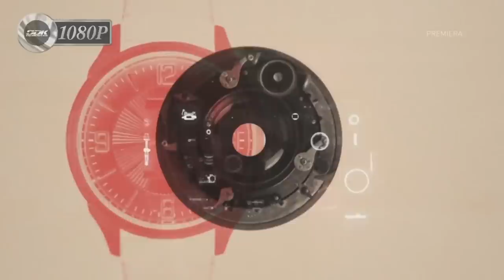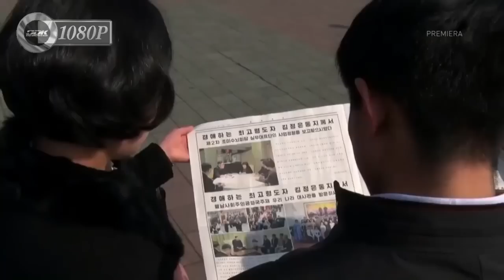"RODZINNA DYKTATURA KIMÓW" [FULL HD] - FILM DOKUMENTALNY - LEKTOR PL [DDK KINO DOKUMENTALNE]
"RODZINNA DYKTATURA KIMÓW" [FULL HD] / FILM DOKUMENTALNY / LEKTOR PL / PRODUKCJA/KRAJ/ROK: WIELKA BRYTANIA 2021/ CZAS TRWANIA FILMU: 44 MIN./
                                                         STRESZCZENIE/OPIS:
 Specjaliści omówią motywy działania Kim Dzong Una, który objął rządy w grudniu 2011 roku. Północnokoreański dyktator podejmuje starania, aby ocalić swoje państwo przed upadkiem. Jednocześnie nie zamierza zmienić sposobu sprawowania władzy. Wciąż sprawuje absolutną kontrolę nad narodem, prowadząc bezwzględną politykę wewnętrzną.
 Jednakże ten sam dyktator Kim Dzong Un na drodze dyplomatycznej próbuje uzyskać legitymizację swojej władzy i złagodzenie sankcji. Porażka oznacza powrót do dawnych metod. Zapraszamy do obejrzenia dokumentu.